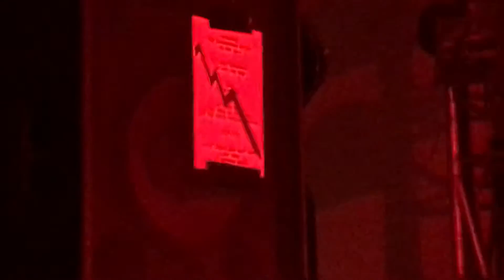The Reaper - As It Is at Duo Music Exchange Shibuya Tokyo, Japan 11/7/2018